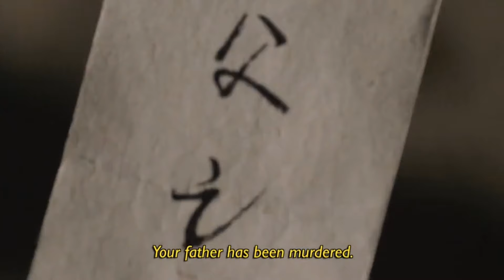Iron Fists 2012 Movie Explained In Hindi/Urdu | iron fists Film explained summarised हिन्दी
Top credits
Director:
RZA
Writers:
RZAEli Roth
Stars:
Russell CroweCung LeLucy Liu